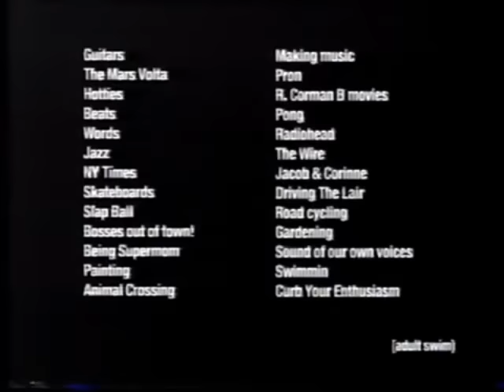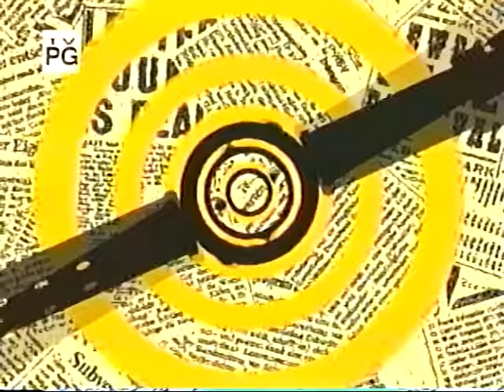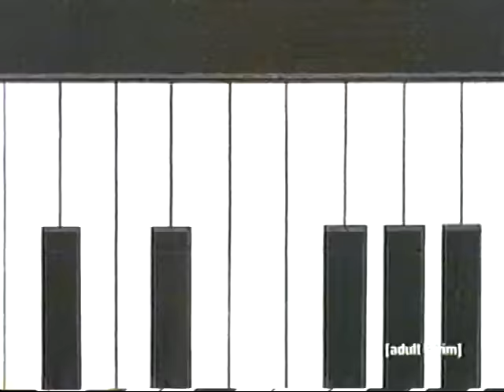[adult swim] | 2003 | Full Episodes with Commercials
Shh! Quiet! Sneak out of bed and don't wake Daddy because it's time to watch the cartoons your parents told you not to watch because they have cussing and violence in them. Yeah, I know you're an adult now but come on, play along. This is [adult swim].

𝐏𝐀𝐑𝐄𝐍𝐓𝐀𝐋 𝐀𝐃𝐕𝐈𝐒𝐎𝐑𝐘 𝐌𝐀𝐓𝐔𝐑𝐄 𝐂𝐎𝐍𝐓𝐄𝐍𝐓. This video may contain material that parents might not find suitable for younger audiences.

This is a compilation video I put together using footage of commercials and episodes from shows that played on at night (from eleven at night to two, and then repeating until five) on Cartoon Network's [adult swim] block in 2003.  Certain shows (like Futurama, Family Guy, FLCL, Aqua Teen Hunger Force, and The Oblongs to name a very few) can't be used for copyright reasons.  These shows were substituted with other great shows that played on [adult swim] around the same time.  Think of it as a retro remix or a bootleg late night broadcast.

This is seventy-third video I've done like this, the thirteenth video I've done on Cartoon Network, and the third [adult swim] video I've made, with the other two being for 2002.  Not being include to use Futurama or Family Guy episodes was to be expected, but it's still not great given that they were the backbone of the 2003 [adult swim] era.  The Space Ghost Coast To Coast episode I feature is actually a mash-up of two GameTap episodes.  GameTap was a video game service that also used to stream their exclusive episodes of SGC2C.  I'm a bit bummed that I didn't figure out that I could upload those episodes until now.  I would have loved to include them in other videos I've made, but hey, better late than never.  Ultimately, I'm really happy with how this video turned out and I hope you enjoy it.

⏪ TV GUIDE ⏪
00:00:00 Intro
00:01:16 Big O
00:31:15 The Brak Show
00:46:15 Space Ghost Coast to Coast
01:01:15 Android Kikaider
01:31:15 Trigun
02:01:15 Blue Gender
02:31:15 Reign the Conqueror

📺 EPISODE GUIDE 📺
Big O - S01E07 - The Call from the Past
The Brak Show - S01E03 - Time Machine (Diff'rent Braks)
Space Ghost Coast to Coast - S11E01/06 - Richard/Chantal
Android Kikaider - S01E01 - Lonely Puppet
Trigun - S01E04 - Love and Peace
Blue Gender - S01E01 - One Day
Reign the Conqueror - S01E02 - The Thunder of Battle